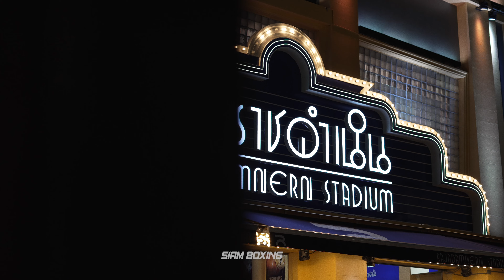Yodkhunpon ยอดขุนพล - RWS Behind the scenes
Stock Media provided by LindsjoMusic / Pond5